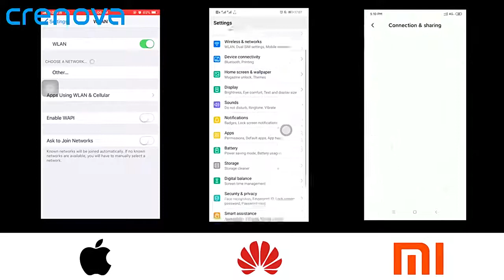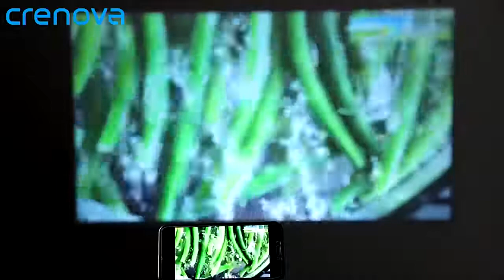CRENOVA G08 Mini Projector | 3000 Lumens, Android 6.0, 3D, WiFi, Bluetooth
CRENOVA MINI Projector G08 Support 1080P Projector 3000 Lumens Android Wifi Bluetooth for Phone 3D Projector Home Theater Cinema